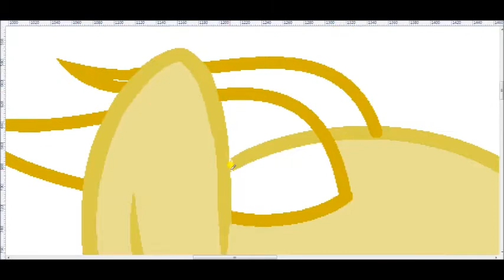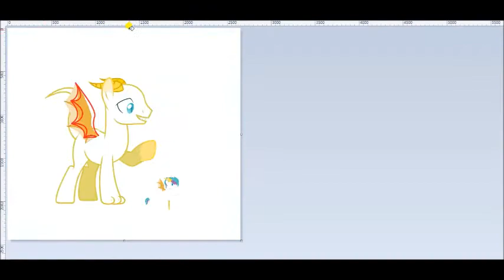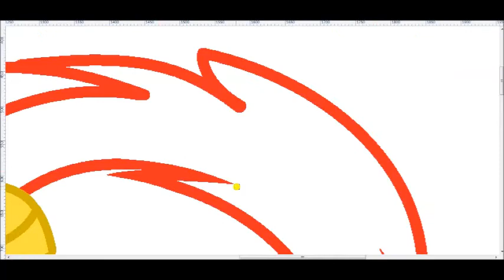Sandolder mlp speedpainter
Sandbar x Smolder

Song:
1.I hear you